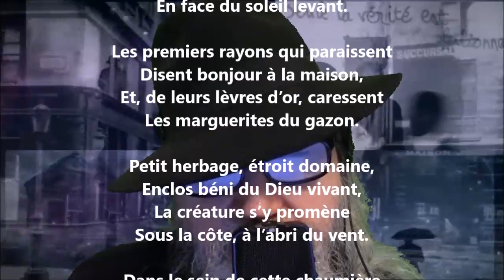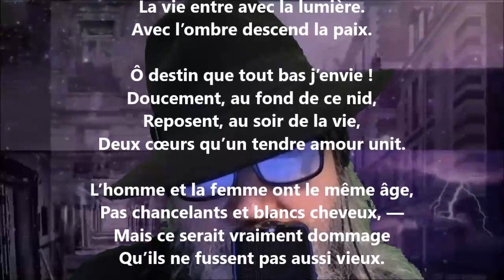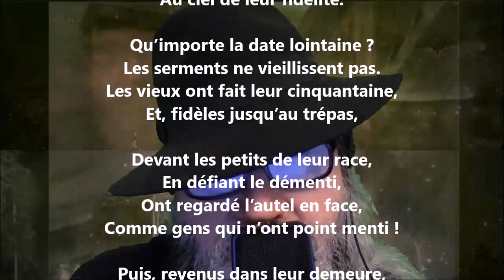Sous la côte - Paul Harel lu par Yvon Jean